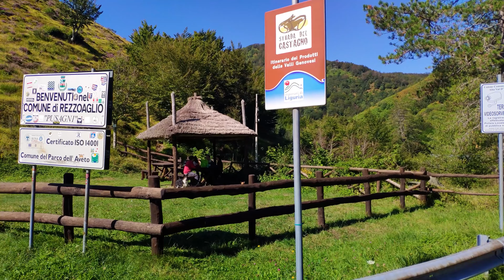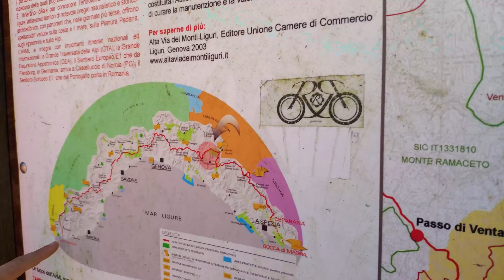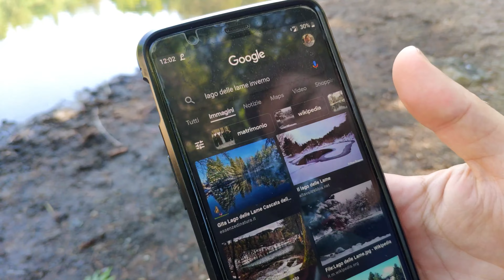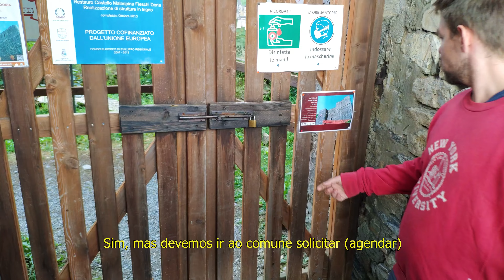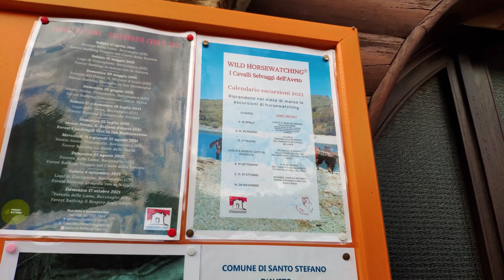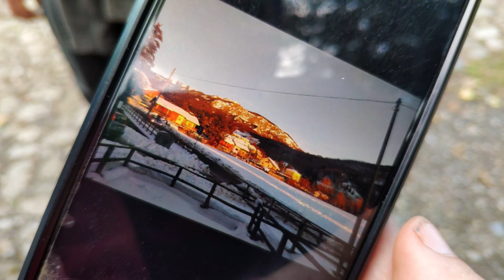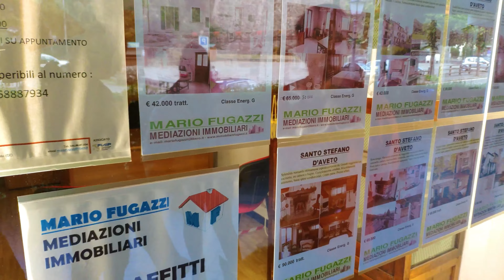NOS SURPREENDEU! Santo Stefano d'Aveto |Italia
Fomos conhecer a casa nas montanhas dos nossos amigos, que fica em na cidade de Santo Stefano d'Aveto, uma pequena cidade com cerca de mil habitantes e um ar de interior bem especial, pessoas sorridentes e montanhas magníficas assim fica registrado em nossas memórias esta pequena cidade.
Nos acompanhe no instagram:
Nossas viagens pela Italia / Europa, geralmente de moto, que antes eram compartilhados somente no instagram tomaram uma proporção maior, criamos este canal com o intuito de responder as duvidas de todos nossos familiares e amigos do instagram:
Como é viver na italia ? Vale a pena morar na Itália ? Quanto custa viver na Itália ? Custo de vida na Itália ? Como morar na Itália ? Como viver na Itália ? cidadania italiana ? O que são as casas de 1 euro? preços do supermercado na Itália ?
Esperamos que ao longo do tempo e vídeos postados possamos responder as duvidas de todos.